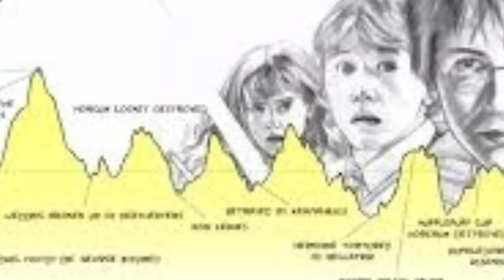Bob el Constructor No Construirá mas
Manga Nokia Filosofal no habría ocurrido debido a que Bob...